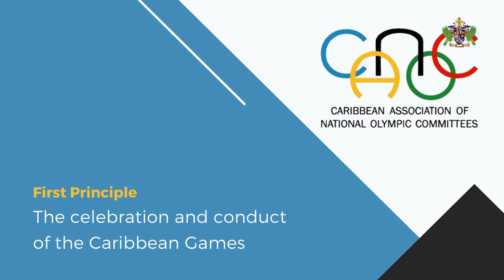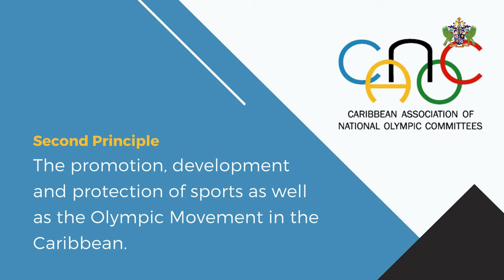CANOC address by Hon. Kenson Casimir (Nov. 5, 2021)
Minister for Youth Development and Sports, Hon. Kenson Casimir, addresses the 2021 General Assembly of the Caribbean Association of National Olympic Committees (CANOC).